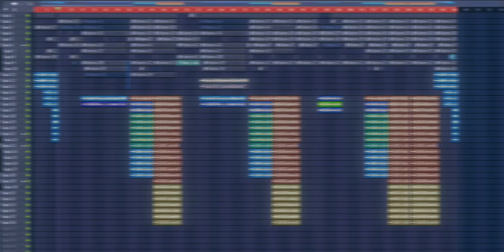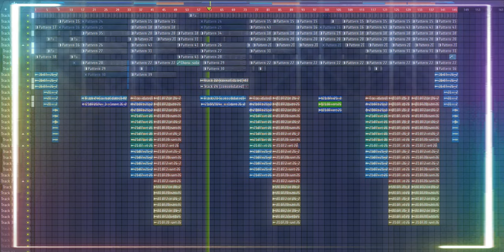Make Me Fly Proj